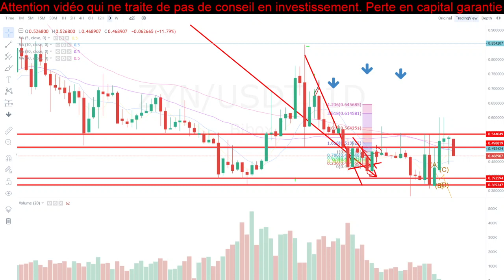[Zyncoin 191] Jamais dis ça